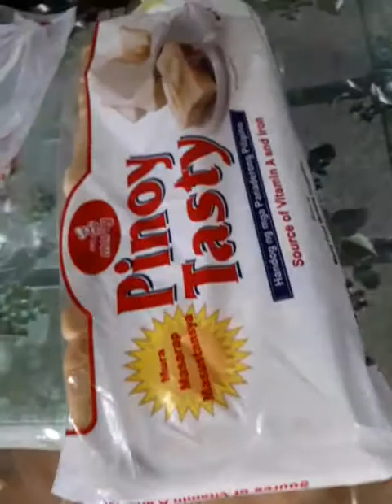this is our breakfas